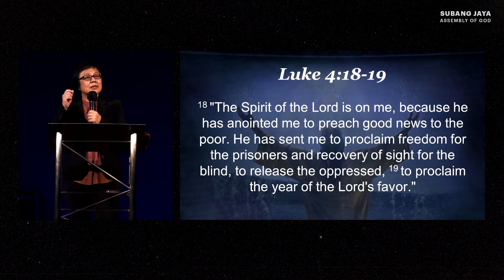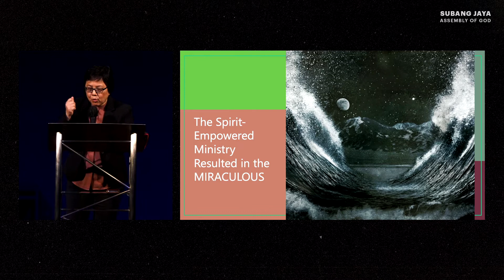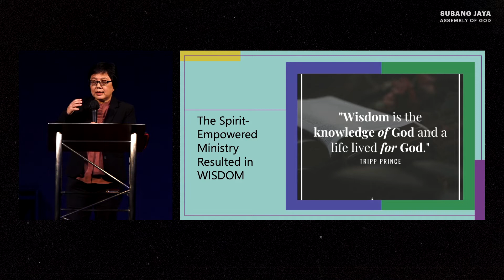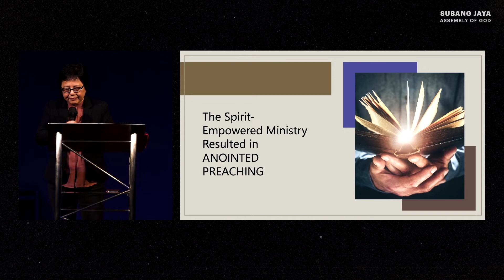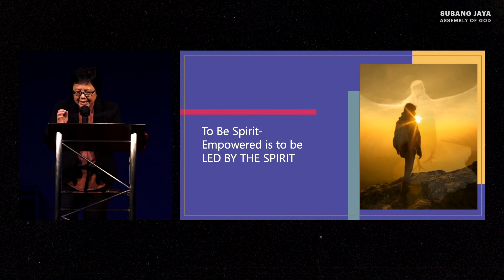Spirit-Empowered Ministry | Rev. Wong Yin Ming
The Spirit leads us to do the will of God. God's Word is powerful and effective in spite of us. Claim the promise of God's anointing, empowering us to share the Good News.

so we can better connect with you! We hope you are blessed and you enjoyed the service.

Catch up on our sermon podcasts by searching for “SJAG Sermons” on Spotify or Apple Podcasts.